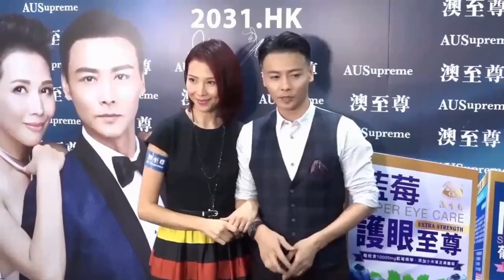张晋吐槽蔡少芬：天不怕地不怕，就怕蔡少芬说普通话